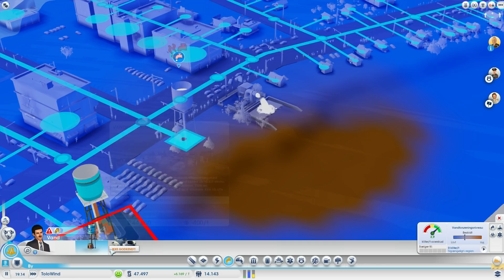SimCity - Part 4 - Shut up, and make me Money!